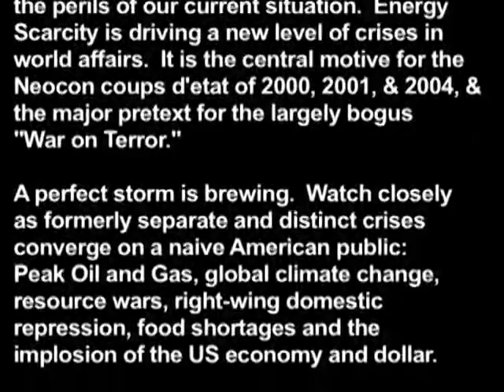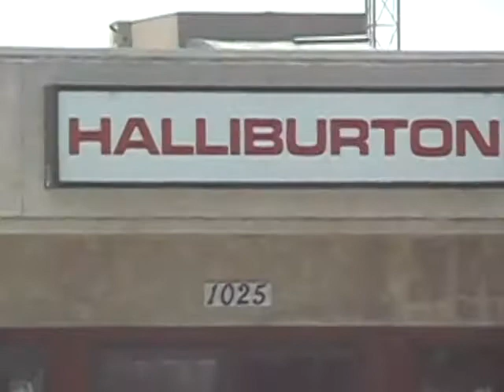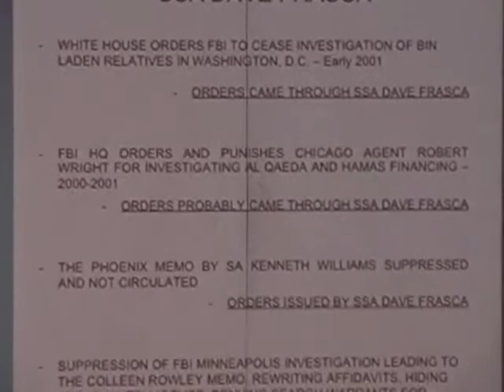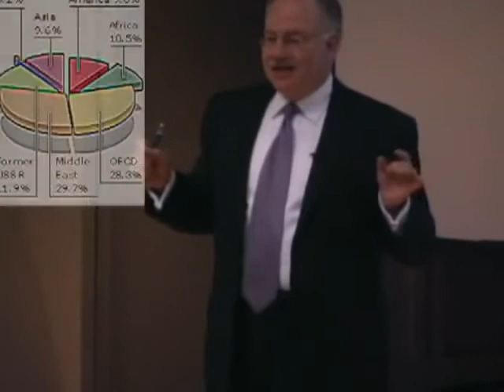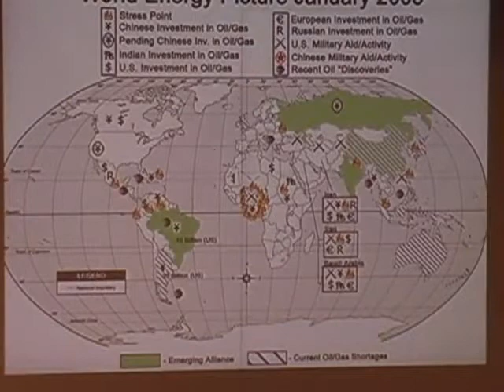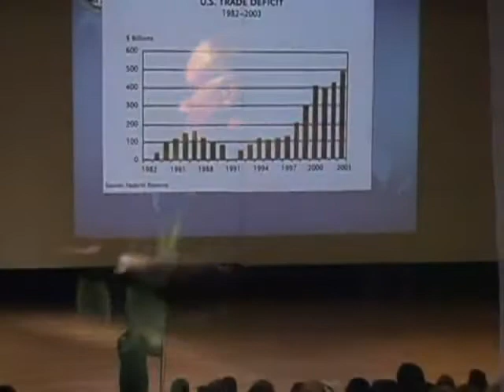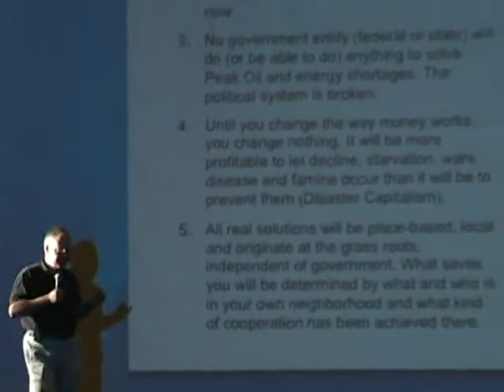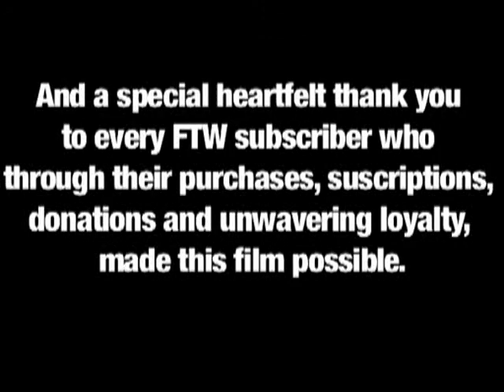Denial Stops Here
Michael Ruppert (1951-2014).  Information from 2005. Thank you Michael you were a blessing for me as a seeker for reason at that time.  We all move on, as you did also, but your investigations from that time will remain with me as a discerning foundation.